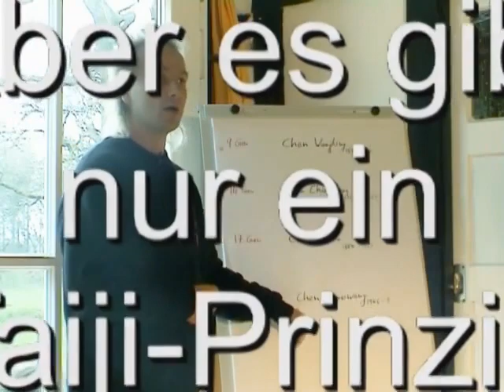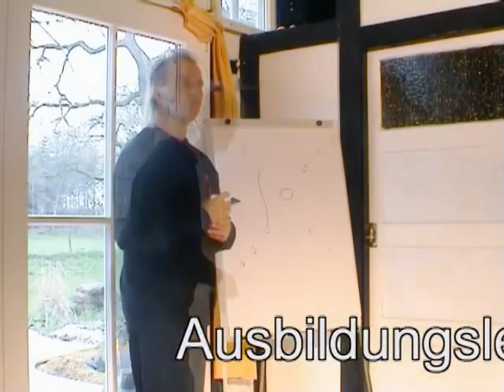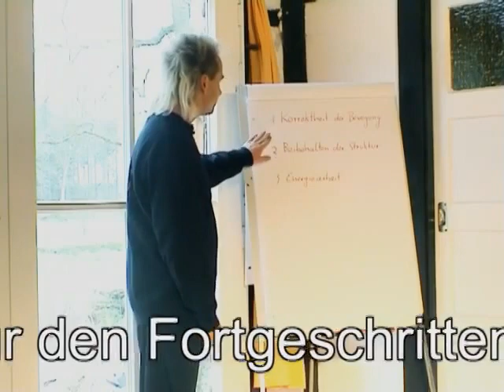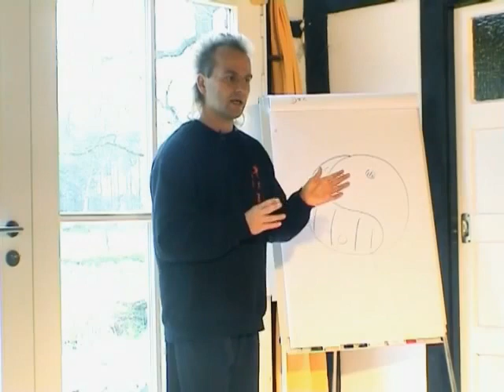Trailer zur DVD: Das Taiji Prinzip mit Meister Jan Silberstorff von 2004.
Produziert von Lotus-Press. Aussenaufnahmen gefilmt u.a. in Burg Bernstein (Österreich) und dem Tempelpark St. Pauli (Deutschland).
Mit u.a. Claudia Mohr und Joachim Stuhlmacher.